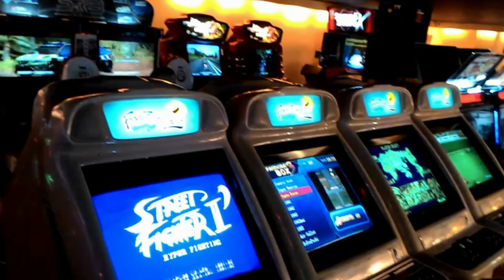80'LERİN UNUTULMAZ 8 TRENDİ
Herkese merhaba. Bugün ki videomuzda 80'lerin unutulmayan 8 efsane trendini inceledik. Nostalji yapmak ve o dönemlere geri dönmek isteyenlerin beğeneceği bir video. Teşekkürler.

Merhaba ben Cihat Polat, Youtube'da bilgi içerikli videolar paylaşmaktayım.